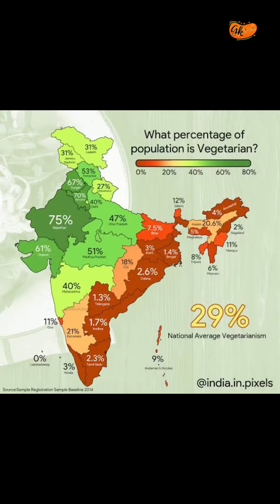| How to make easy Hotel sambar | Home made Hotel sambar | Tasty Hotel Sambar| Tips for Hotel Sambar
Always we under estimate vegetarian food but puratasi month has proved its a challenging task of cooking different vegetarian food.